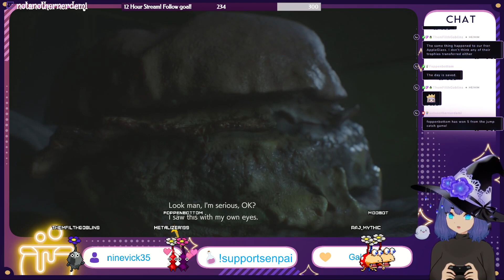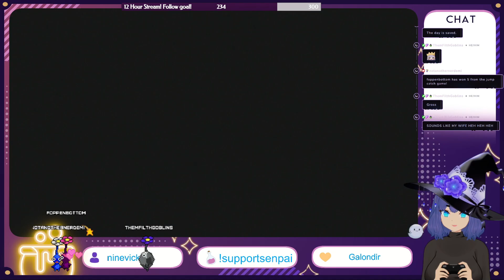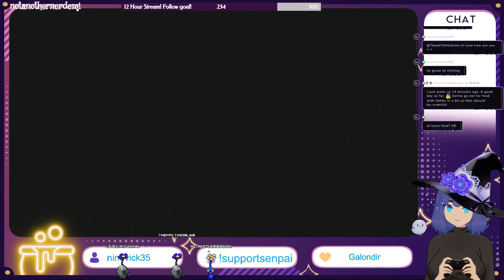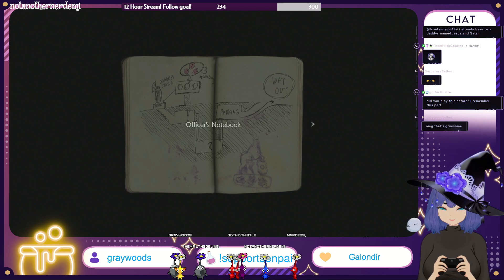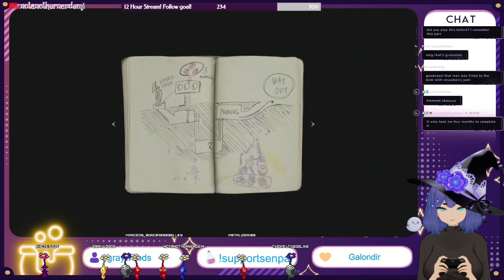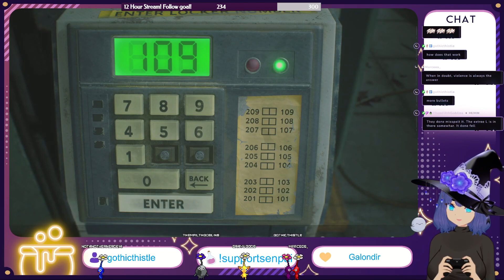Resident Evil 2 REMAKE {1} Leon's first Day